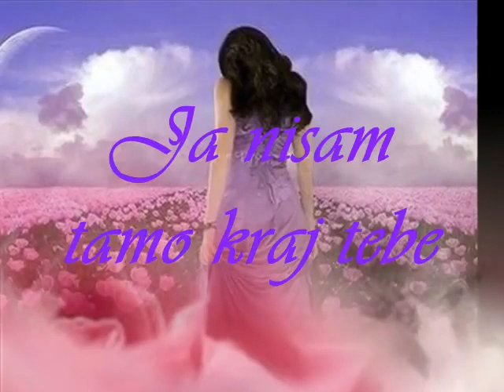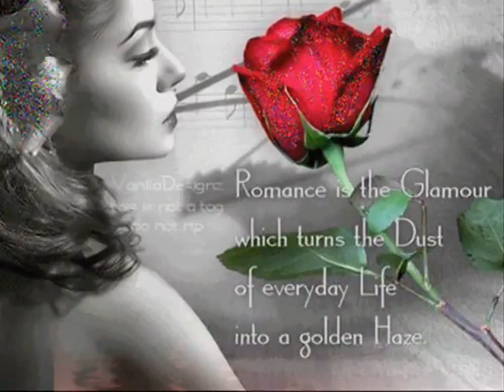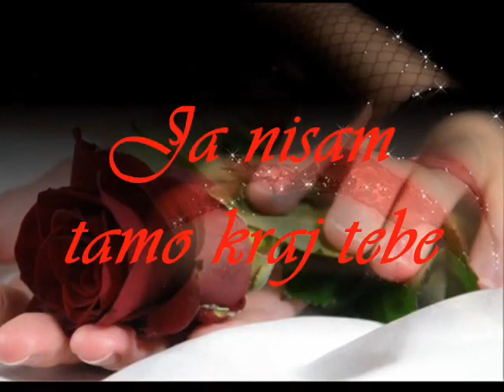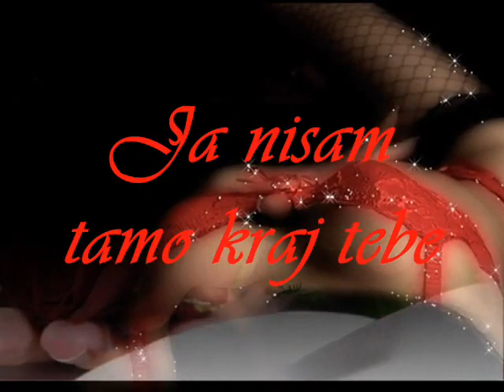Ƹ̵̡Ӝ̵̨̄Ʒ ☸ Ja nisam tamo kraj tebe ☸ Ƹ̵̡Ӝ̵̨̄Ʒ